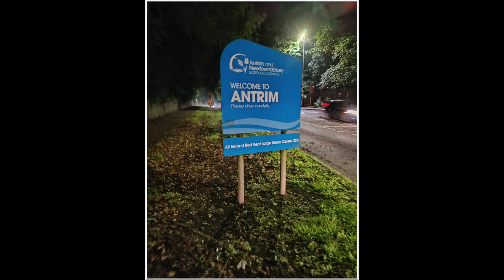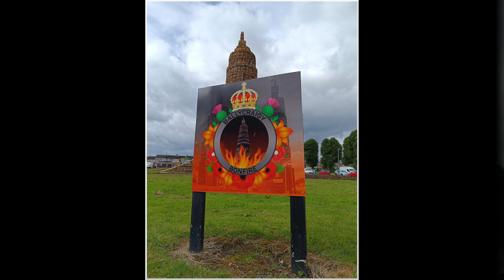Irlandia Północna - Antrim , Ballycraigy , Bonfire - 2024.